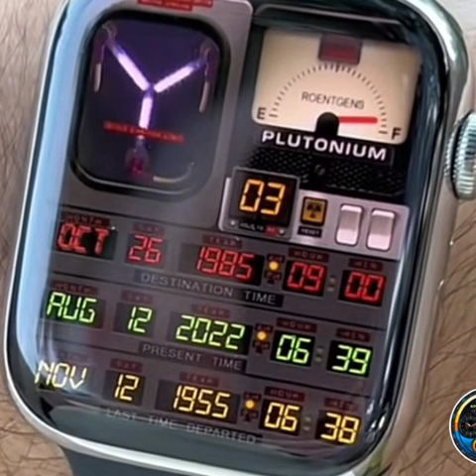Ben & Pete 3rd Set @ Lucky Star April 2023